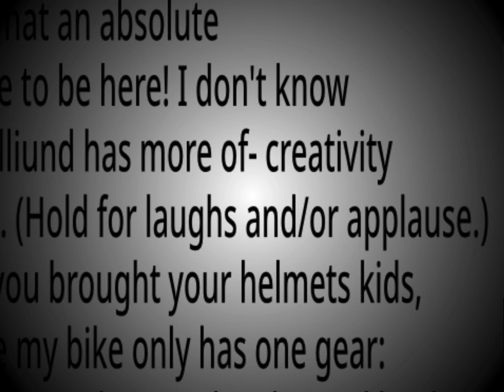SPEED! OF! FUUUUUUUUUNNNNNNNNN!!!! (Kirk Thornton Shadow Animation)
Just Kirk Thornton Shadow screaming.
My content is rated 13+, so don’t mark this as for kids.
Sonic belongs to SEGA.
Sprite of Shadow by -SuperNintendo64- on Scratch.
*LOUD SOUND AND FLASHING COLOURS WARNING!*